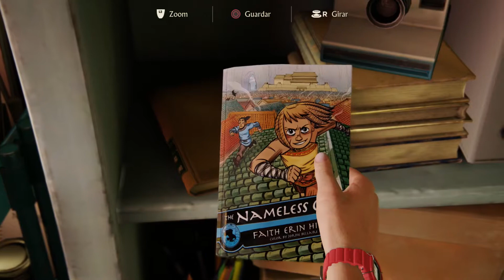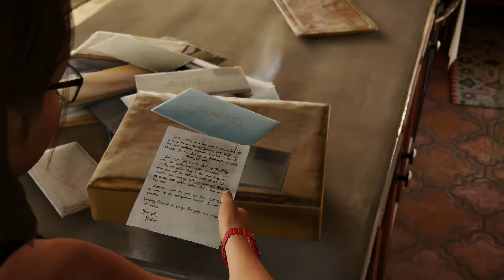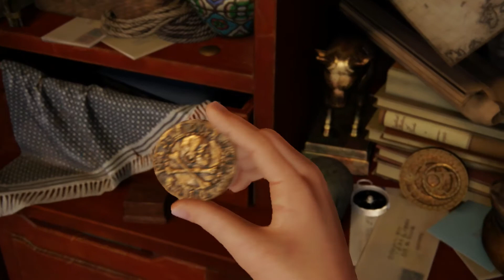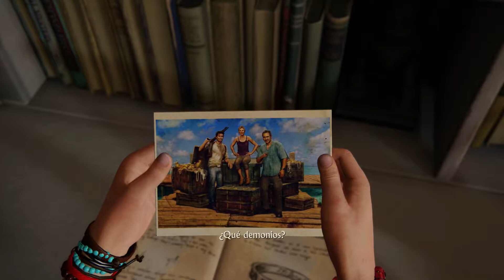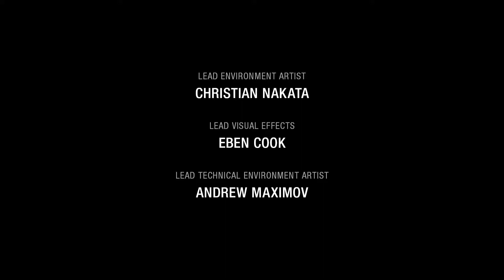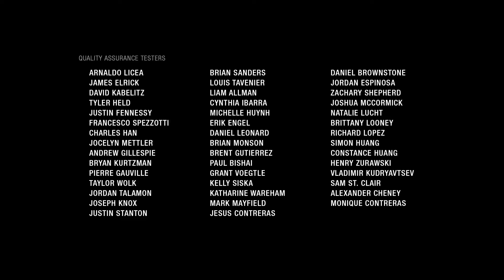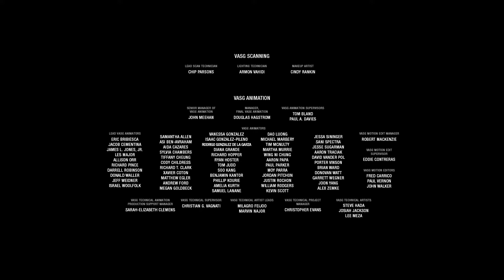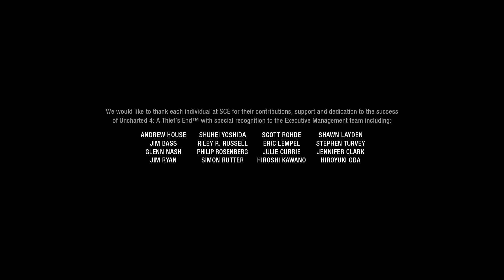Uncharted 4 A Thief's End - Part 35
Uncharted 4 A Thief's End - Part 35 of 35 - Blind Walkthrough.
Credits reached.

This video contains recorded gaming sesions of a videogame, edited in order to show only the story and main gameplay until reaching the end credits.

HV Gaming